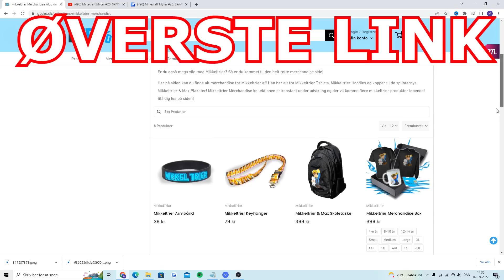Hvilken Dør Vælger Jeg?! - Dansk Minecraft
► Sociale Medier

I dagens video spiller jeg noget Dansk Minecraft - I denne minecraft video spiller jeg dansk minecraft og hvilken dør vælger jeg i dansk minecraft?